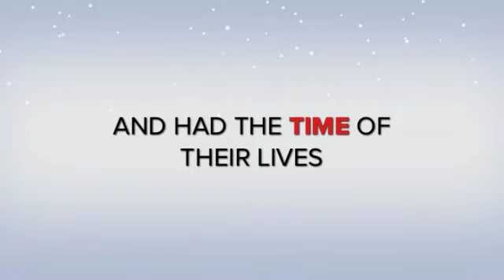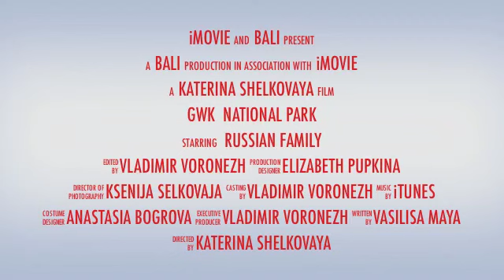GWK National Park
It's a family day at the park.